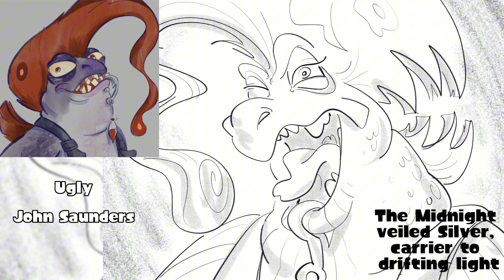Sounds of Salt Flat City — Character “Voices”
How my characters would sound like. Hear their warbles and peeps.